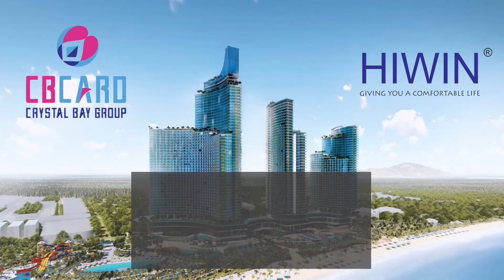[DỰ ÁN HIWIN] - SUNBAY PARK HOTEL AND RESORT NINH THUẬN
♦ SUNBAY PARK NINH THUẬN – HIWIN BIẾN ĐIỀU KHÔNG THỂ THÀNH CÓ THỂ
Một sản phẩm tiêu biểu của tập đoàn Crystal Bay gọi tên Hiwin làm nhà cung cấp thiết bị vệ sinh Lavabo, Bồn tắm nằm, Lô giấy.

♦️ Chủ đầu tư Crystal Bay đưa ra bài toán về một mẫu lavabo độc đáo, in logo của tập đoàn, 6 logo vành trong và 8 logo vành ngoài. Không chỉ dừng lại ở sự độc đáo, nó còn thể hiện tâm huyết của Chủ đầu tư đối với dự án. Hiwin đã ứng dụng công nghệ in ép hoa văn nung 2 lần ở nhiệt độ cao, đảm bảo hoa văn được rõ nét và bền màu, tạo ra 1 sản phẩm được Chủ đầu tư ưng ý và lựa chọn sử dụng.
Một dự án được Hiwin chinh phục bằng cả tâm sức và sự kiên trì. Mẫu Lavabo siêu đặc biệt mà không một nhà cung cấp nào có thể làm được là sự khẳng định năng lực của Hiwin.

📍 SUNBAY PARK NINH THUẬN – DẤU MỐC ĐÁNG NHỚ CỦA HIWIN
Hạng mục cung cấp: Lavabo nghệ thuật đặt riêng, Bồn tắm nằm, Lô giấy sứ.
Tổng khối lượng: 2000 bộ
📍 Tên dự án: SunBay Park Hotel & Resort – Phan Rang
Chủ đầu tư: Công Ty Cổ Phần SunBay – Công ty con tập đoàn Crystal Bay
Diện tích: Xây dựng 3.6ha/ Tổng 8.3ha

HIWIN - GIVING YOU A COMFORTABLE LIFE